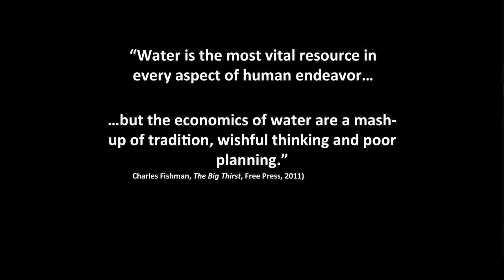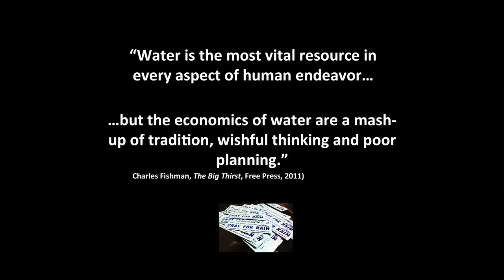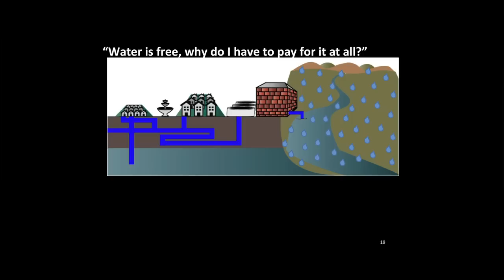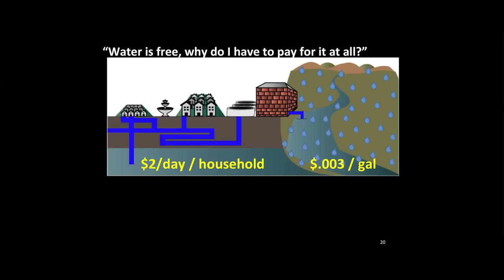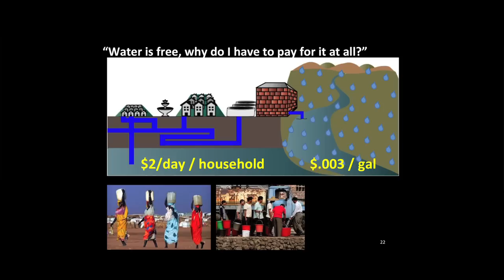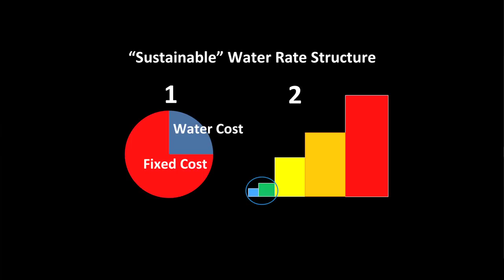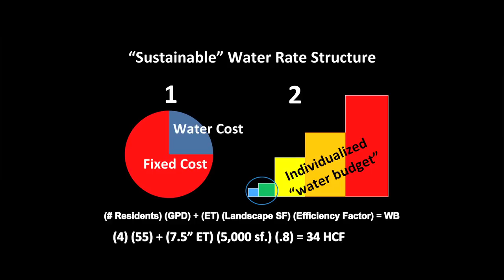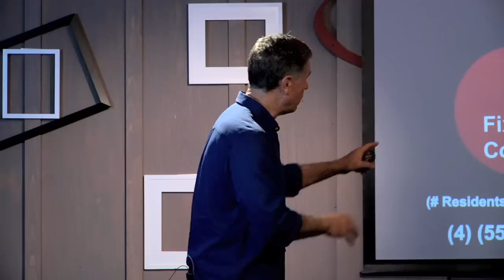Fixing the economics of water conservation | Tom Ash | TEDxUCRSalon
This talk was given at a local TEDx event, produced independently of the TED Conferences. Do you understand what you are being charged for on your water bill? Have you ever had your rates raised during periods of drought when water is being saved? That is because the economics of water is broken and based on a failing system. Tom Ash provides a simple solution that can help us save more water and money.

Tom Ash has over 25 years of experience in the fields of water use efficiency, public education and horticulture. As a water conservation specialist from the University of California, Tom was the University liaison to water agencies in southern California starting in 1987. Tom was instrumental in the design and implementation of the first water budget tiered rate structure for water agencies. That rate design has been described as "the model" for such rates in the US by the EPA (1996). In 2000, Tom was the recipient of the first "Excellence in Water Conservation" Award presented by the California Urban Water Conservation Council (CUWCC), and has been a horticulture advisor to Sunset Magazine. He conducted the first studies using ET/smart controller technology to reduce water demand and urban runoff starting in 1997. He is the author of Landscape Management for Water Savings, published by the U.S. Bureau of Reclamation (1997) and the book Water Preparedness Plan for the National Nursery and Landscape Association (2004). Tom is currently a long-term consultant to Western Municipal Water District, specializing in rates, water efficiency, customer service and community outreach as the principal of Tom Ash & Associates.